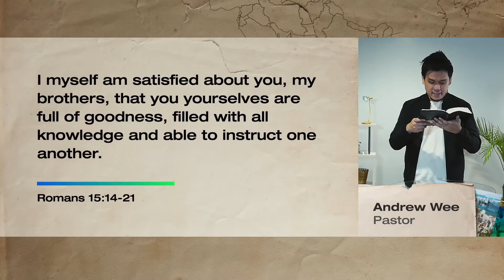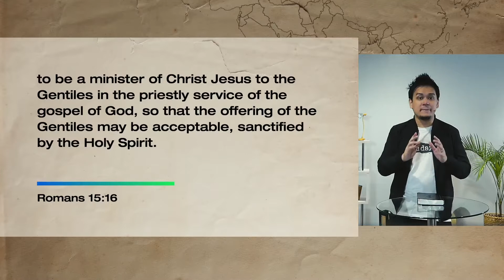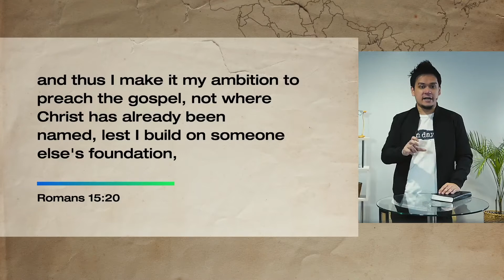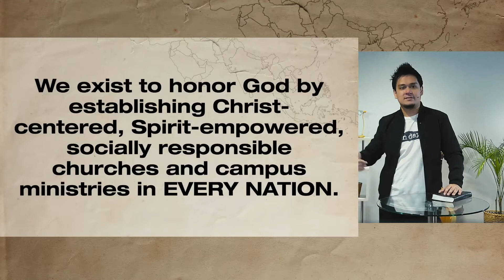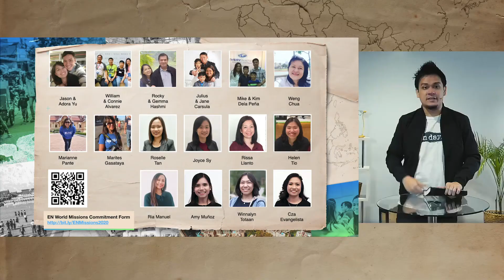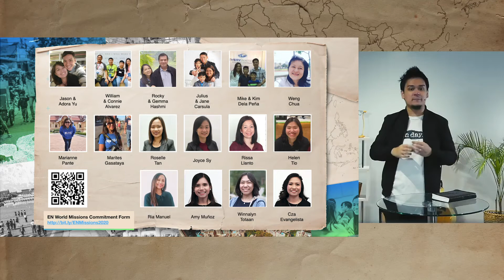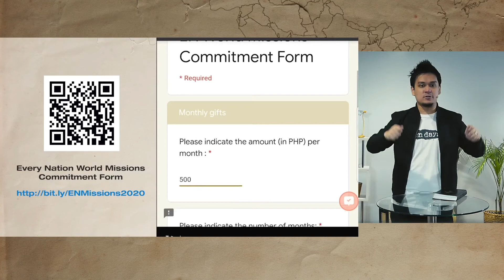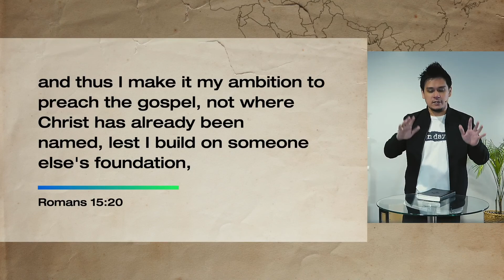The Mission Continues Week 2 - Andrew Wee